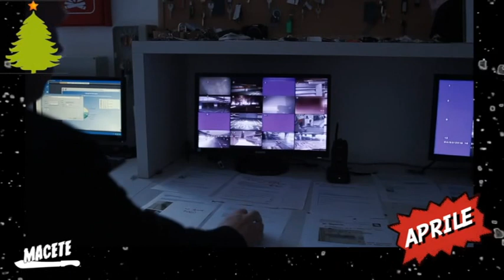24/12/2019 - MACETE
MACETE (martedì 24 dicembre 2019) - Format web-televisivo di intrattenimento comico, musicale,
e di satira politica a cura di Maxino e Flavio Furian